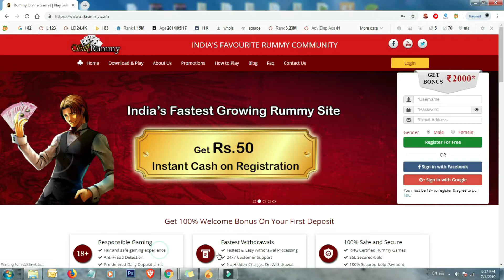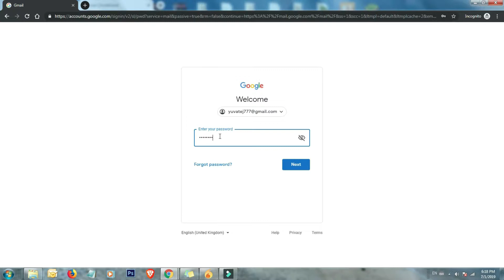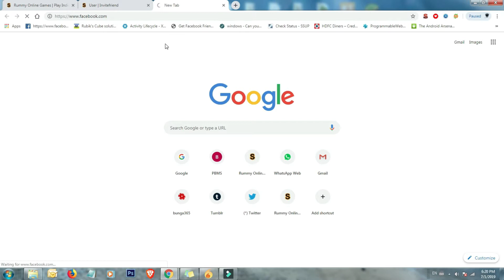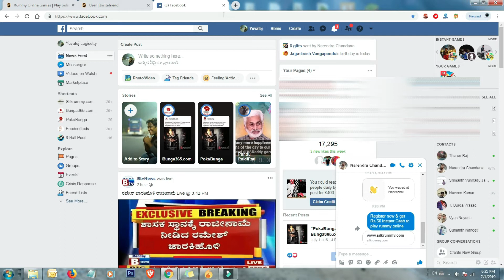How to refer a friend & earn cash (hindi) - Silkrummy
Get RS.1000 on each successful referral!